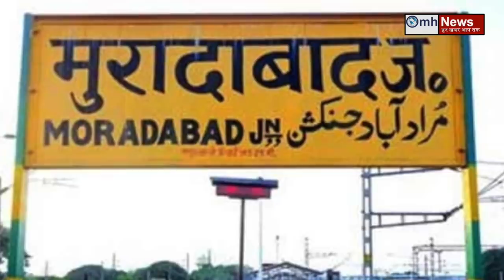What did Akhilesh Yadav said to Yogi Adityanath ?